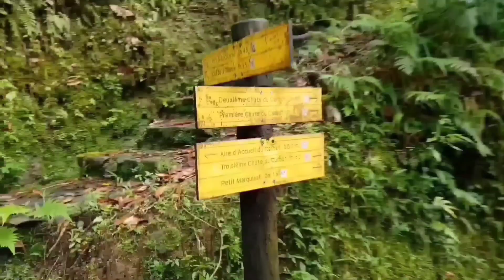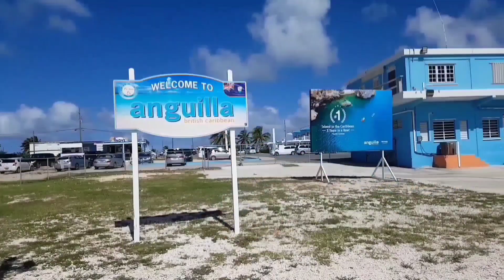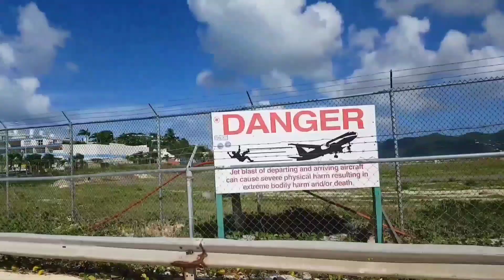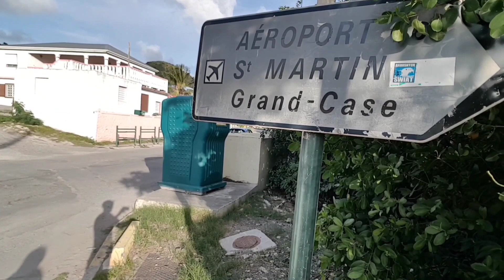Auf den Karibikinseln. Guadeloupe 🇬🇵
Ein neues Abenteuer beginnt , es geht auf die Insel Guadeloupe. Eine faszinierende Insel mit Wasserfälle, Gebirge, traumhafte Strände und alles dass dein Herz begehrt. Und weil ich schon in der Gegend war habe ich Paar Ausflüge in die Benachbarten Inseln gemacht, einmal mit dem Schiff nach  Dominica, Marie Galant, Anguilla, und mit dem Flugzeug nach St. maarten, Saint Martin. Die einmalige Landschaft dieser Inseln bleibt unvergesslichen. Viel Spaß